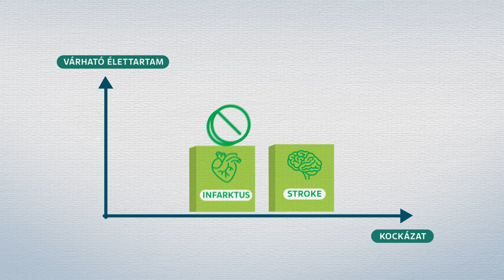Betegtájékoztató videó a vércukorról